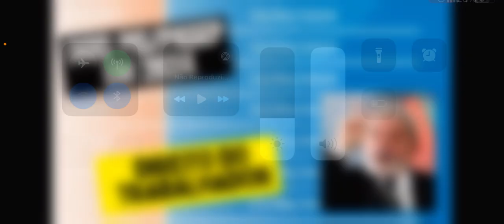Possibilidade de termos dois PIS PASEP em 2024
Ano base 2023 pode sair em 2024